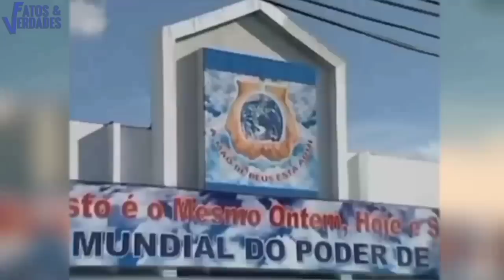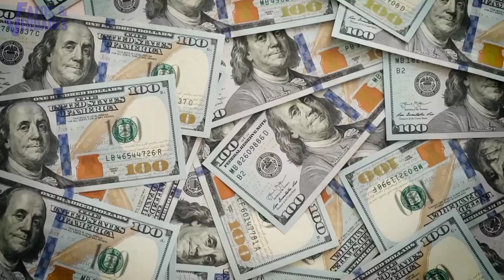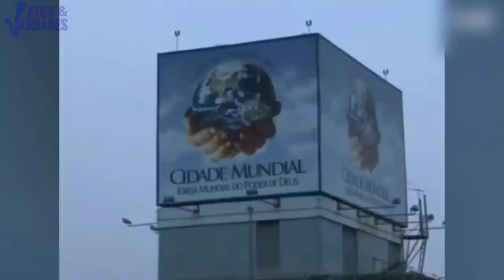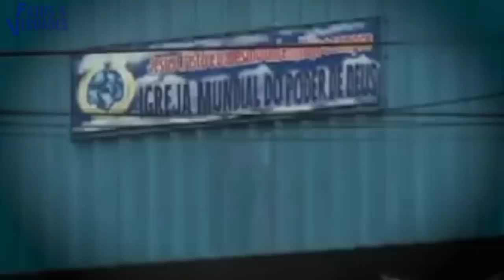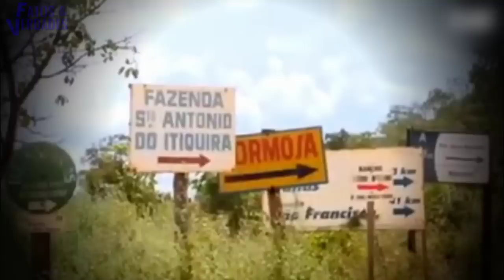APÓSTOLO VALDOMIRO FALIDO? PERDEU TODAS AS FAZENDAS?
Existem diversas polêmicas e contradições envolvendo o líder da Igreja Mundial do Poder de Deus. O apóstolo Valdemiro Santiago vem enfrentando problemas financeiros, o que está levando ele a se desfazer de seus bens conquistado durante o tempo. Hoje ele já não é mais aquele religioso encantador que vendia  tijolos supostamente ungidos e levantava valores exorbitantes em seus cultos. Parece que o negócio milionário do Pastor Valdomiro está chegando ao fim. Diante de tantas coisa que ele já perdeu: O que aconteceu com suas fazendas no Mato Grosso? No vídeo de hoje, vamos conhecer essa historia completa. E mais: Traição, calote, injúria e tudo mais nessa história cabulosa.

Peço apenas que faça essas 3 coisas para nos ajudar!